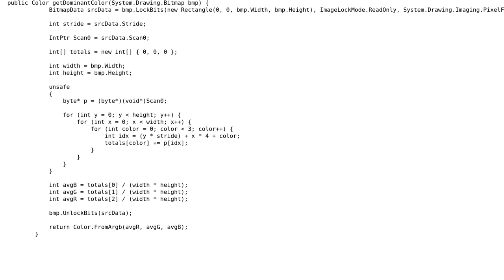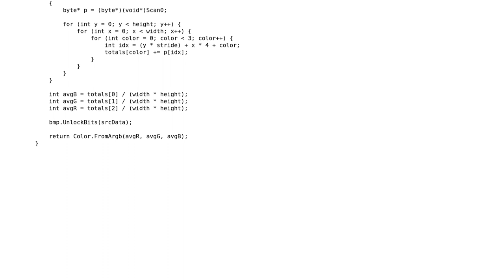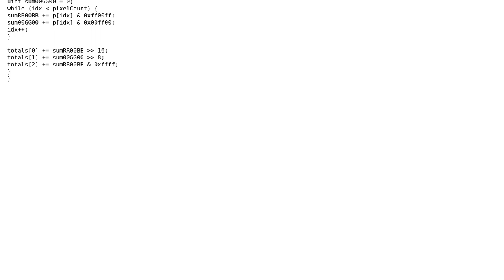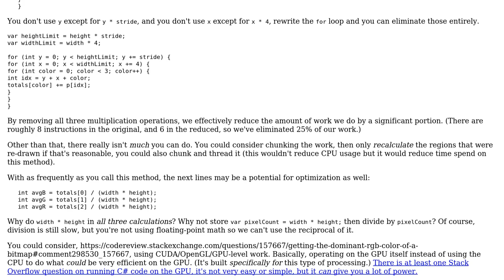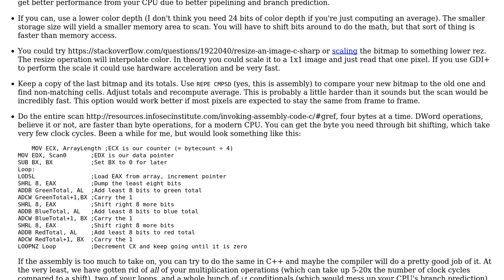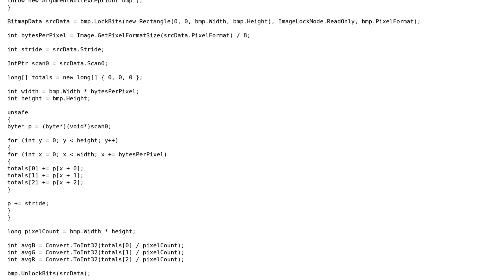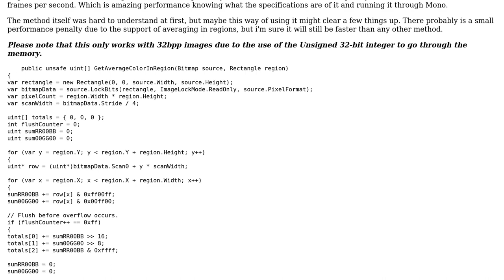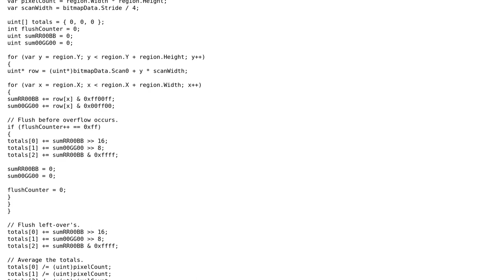Code Review: Getting the dominant RGB color of a bitmap (6 Solutions!!)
Code Review: Getting the dominant RGB color of a bitmap

With thanks & praise to God, and with thanks to the many people who have made this project possible! | Content (except music & images) licensed under CC BY-SA | Music | Images & others | With thanks to user Zefick user Viezevingertjes user Peter Taylor user John Wu user Heslacher user Der Kommissar user Arjan Kuiper user 200_success and the Stack Exchange Network Trademarks are property of their respective owners. You are responsible for your own actions.